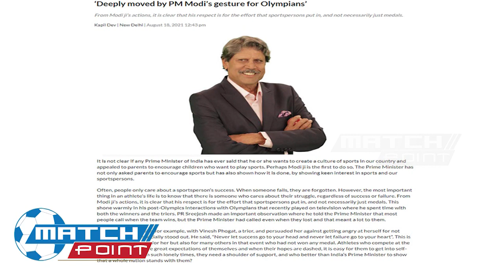കാര്യ കാരണങ്ങളോടെ മോദിയെ പുകഴ്ത്തി കപില്‍ I kapil dev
മോദിയെ വാനോളം പുകഴ്ത്തി
ഈ അഭിമാനതാരം